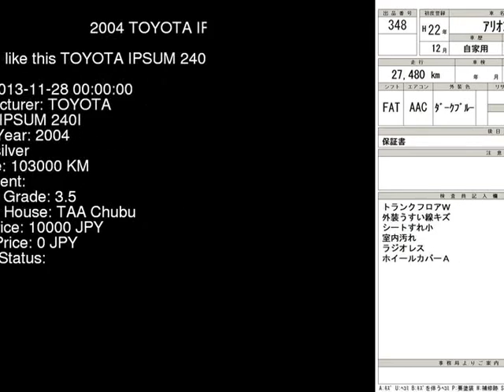2004 TOYOTA IPSUM 240I ACM21W